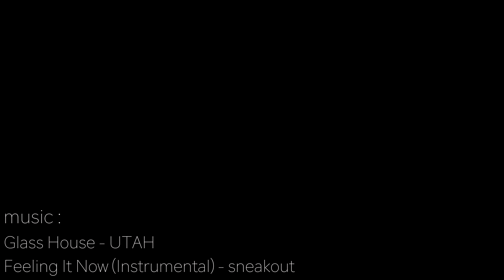[4WD] Perth to Darwin, off road - ep 8/10 Creek crossing, Coral Bay - Exmouth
episode 8/10, Coral Bay to Exmouth with Yardie creek crossing !